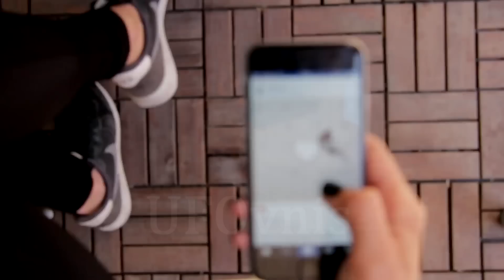10 Sucesos de MIEDO y lo PARANORMAL que han sido captados por las cámaras de seguridad